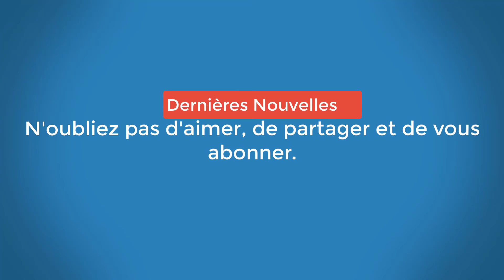Coronavirus : soixante dix hôpitaux supplémentaires vont être « activés » en France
L’objectif de cette mesure est de disposer d’un établissement susceptible de prendre en charge les malades par département en métropole, a expliqué le ministre de la santé.